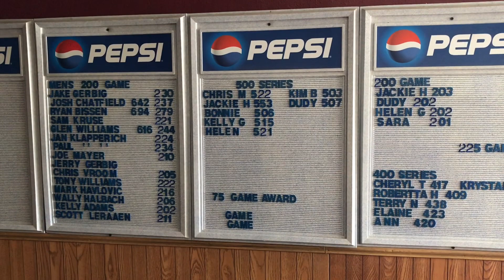Town 2 Town: Chris visits GERBS’ Bar & Grill in Stacyville, Iowa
Nelson gives the locals a hard time while exploring a really great Midwestern bar, grill, and bowling alley